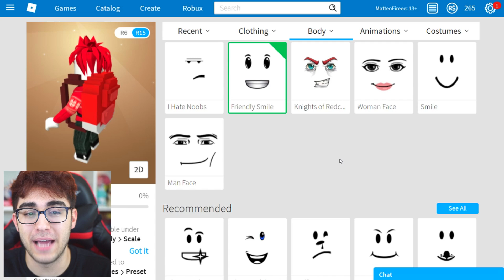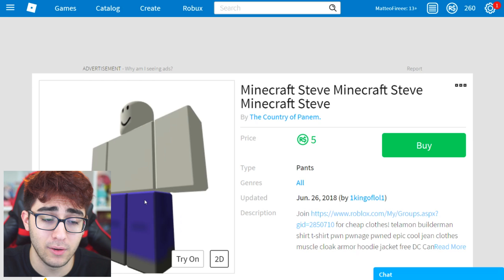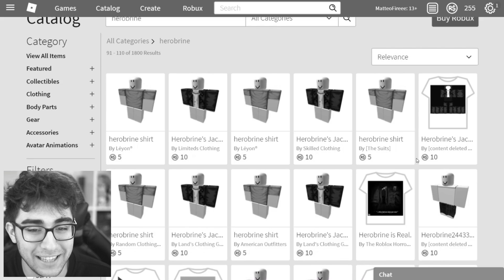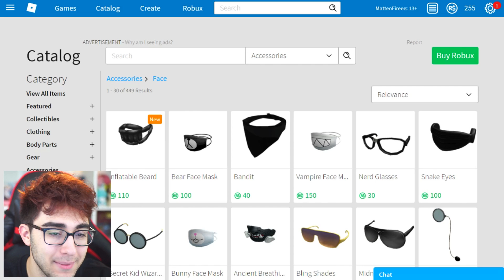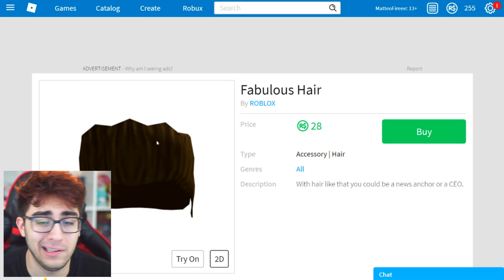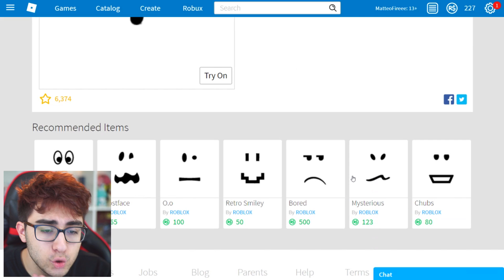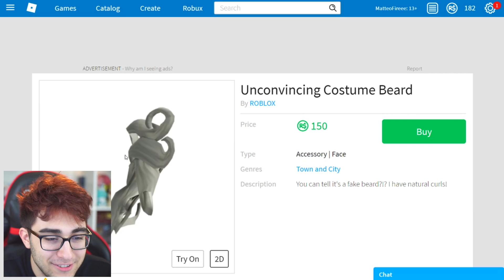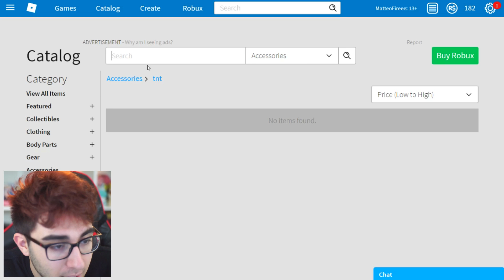CREIAMO IL PROFILO DI HEROBRINE SU ROBLOX ITA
Benvenuti in questo nuovo video dove creiamo il profilo di herobrine su roblox! Il grinch ci è venuto bene... riuscirà bene anche Herobrine? Chi lo sa...